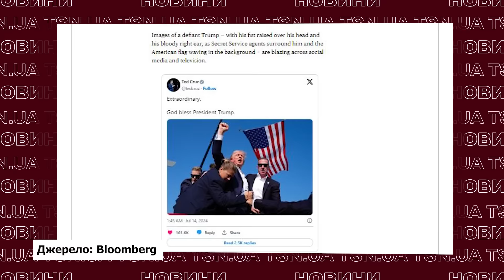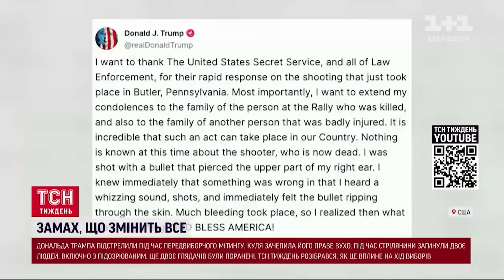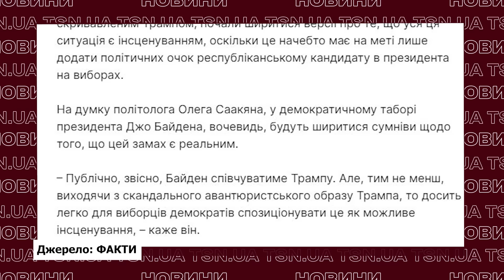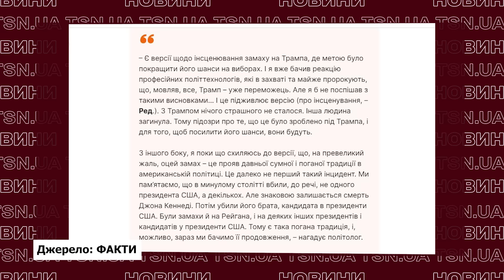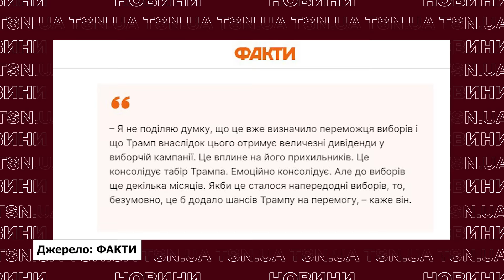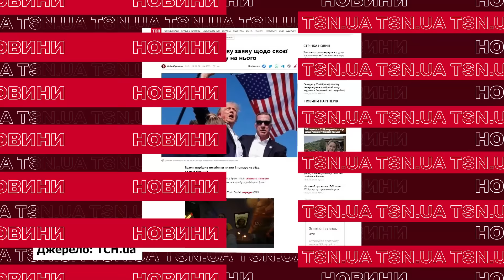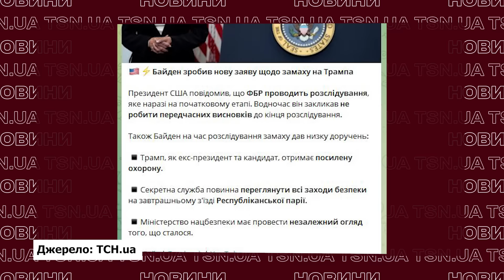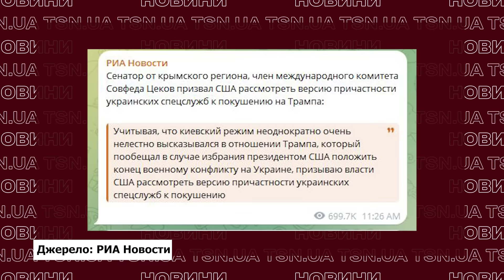“КУЛЯ ВЛУЧИЛА У БАЙДЕНА”! Як замах на життя Трампа може допомогти йому виграти вибори?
Стрілець цілився у  Трампа, але "влучив" у Байдена - так говорять експерти після замаху на експрезидента США Дональда Трампа на передвиборному мітингу у Пенсильванії. Дональд Трамп – живий. Причому і фізично, і політично. А от щодо політичних перспектив головного опонента Трампа - демократа та чинного президента США Байдена - виникають великі запитання. Хто стріляв? Чому? Чи була змова? Чому Росія кричить про український слід? І найголовніше – як цей замах вплине на вибори у США - дивіться в ексклюзиві TSN.UA.